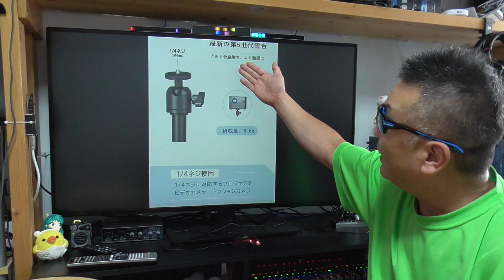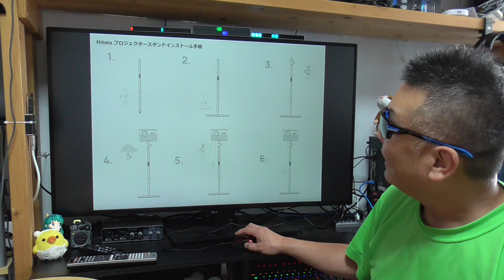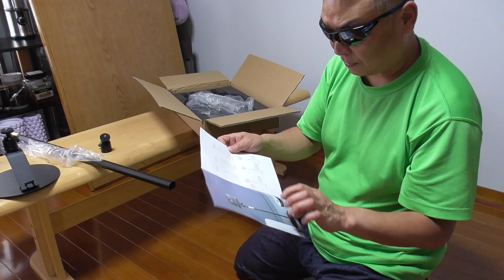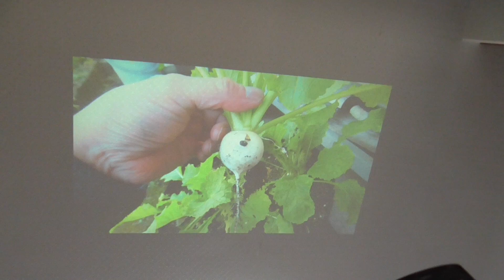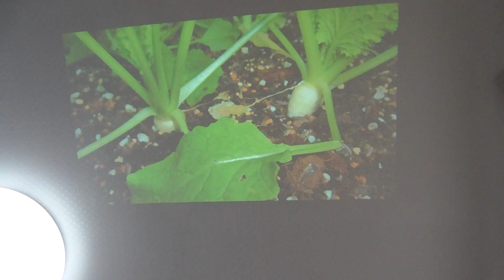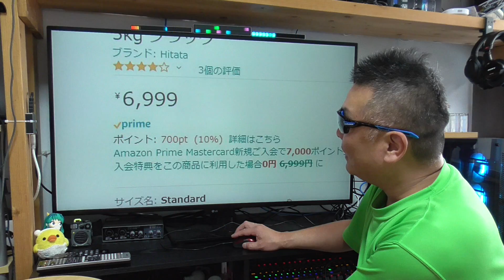Hitata プロジェクタースタンド スタンダード